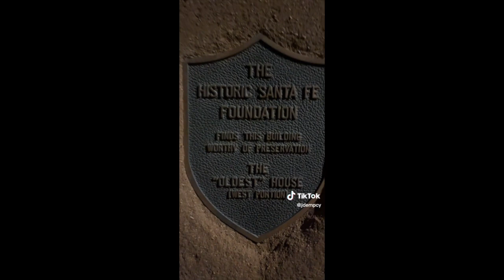Santa Fe Farolito Walk